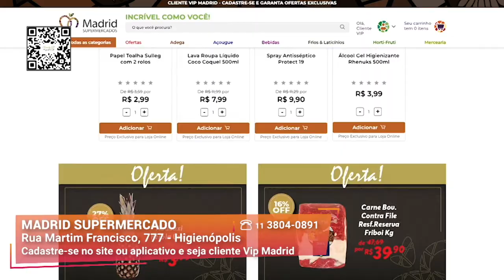Economize nas Compras no Mercado | Madrid Supermercado | Gazeta Shopping